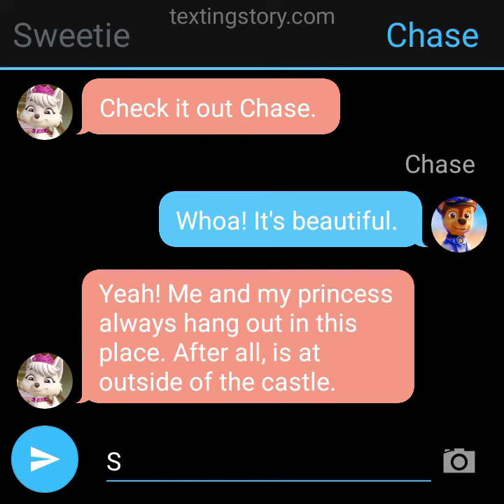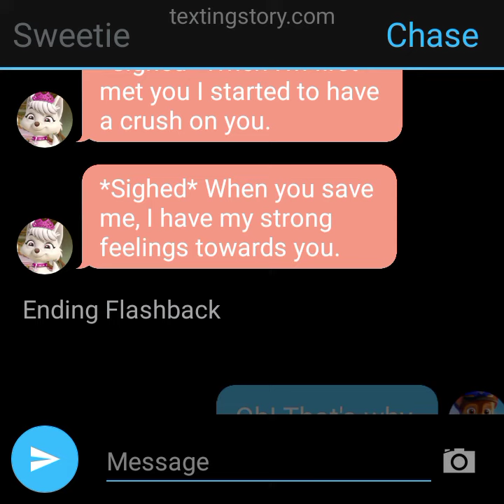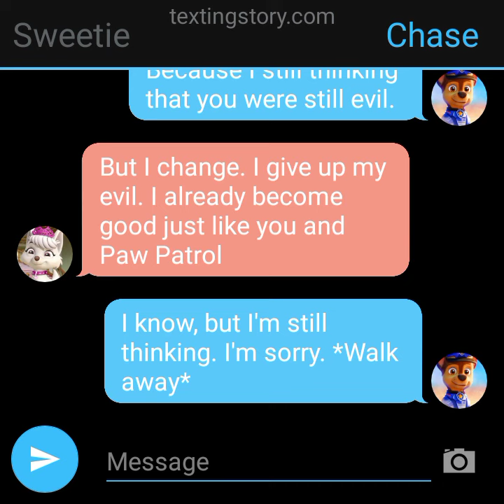Sweetie x Chase pt 9